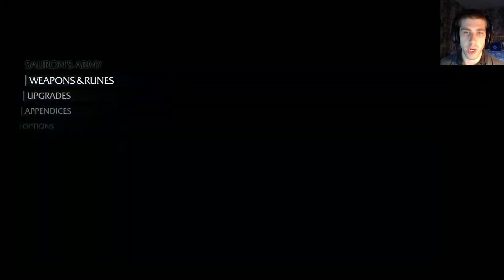Middle Earth: Shadow of Mordor | Part 13 | Most Powerful Warchief Ever!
Hey guys! Welcome back to Middle Earth: Shadow of Mordor! In this episode we meet the most powerful warchief I've ever seen...